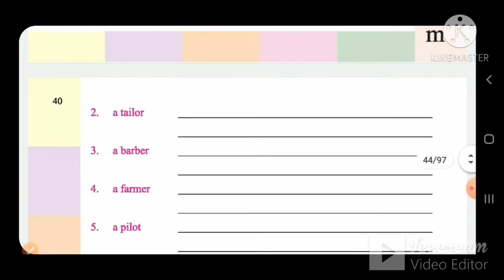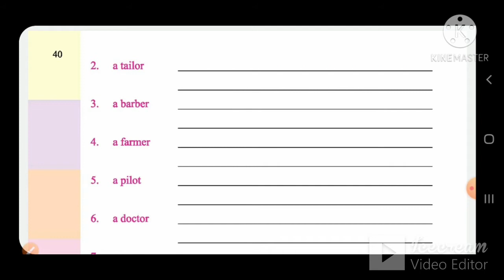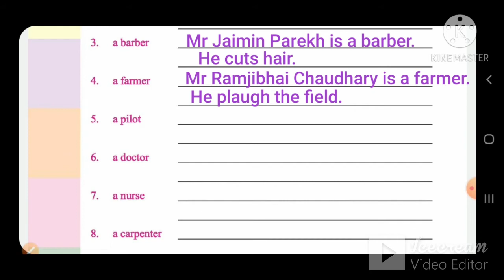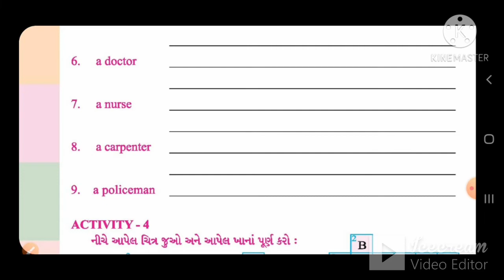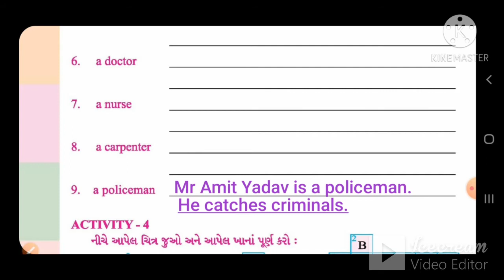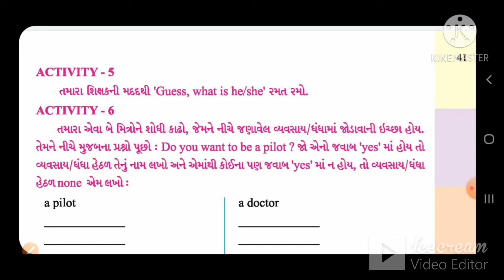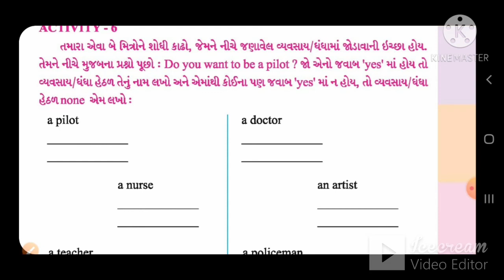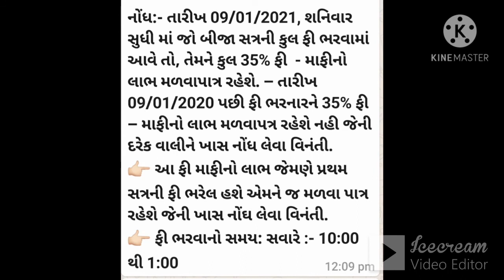STD:4 (GUJ.MED) | ENGLISH | UNIT-4 | LEC-3 | TEACHER : HIRALBEN PATHAK